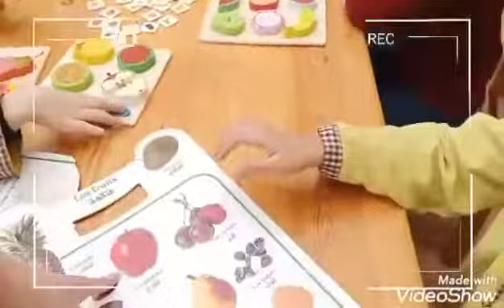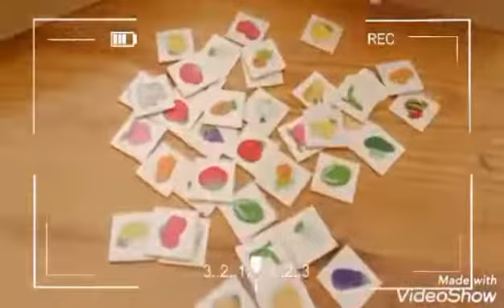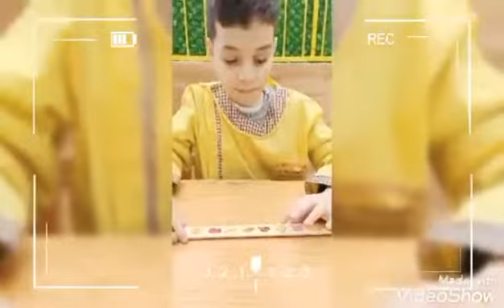6 avril 2022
Preschool section
Lesson : teaching kids vegetables and fruits

😍 in this video our kids play educational Montessori games to develop skills to name and group fruits and vegetables like : the knowledge classification box ☺...point the odd one Pick out the suitable fruit and vegetable deppending on the teacher's instruction
😊 as well as the teacher here  interacts with the learners to encourage Them to construct short sentences to improve their communicative skills 😍